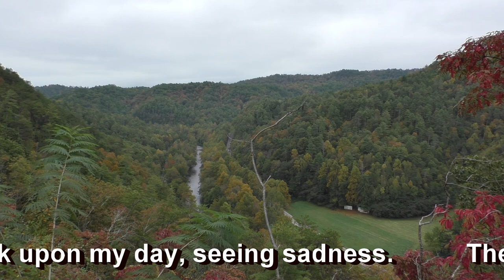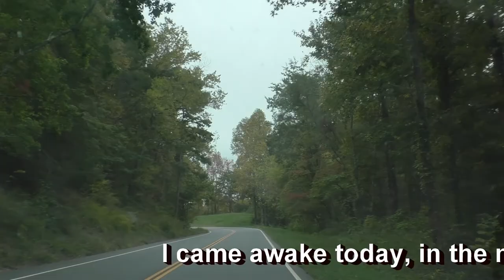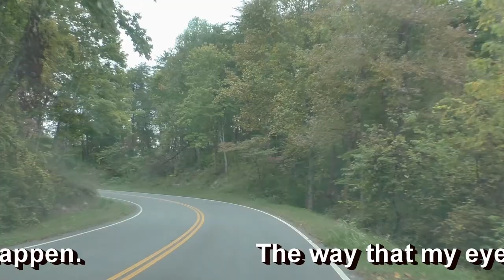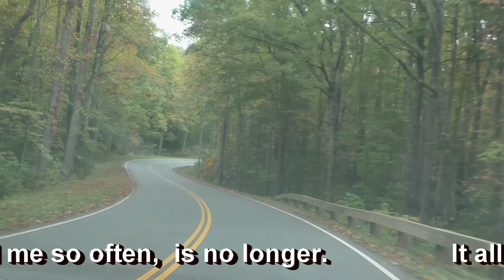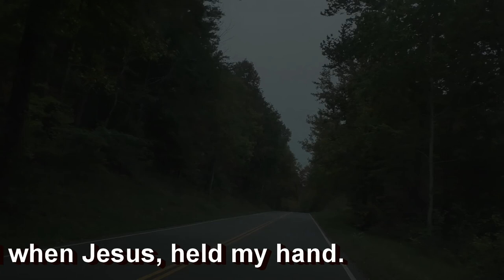Jesus Holds My Hand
This is a song I wrote, performed and produced.  The instrument I play is a QChord.  This is done with limited equipment.  I hope you enjoy the song.